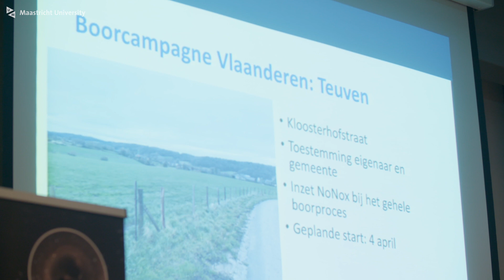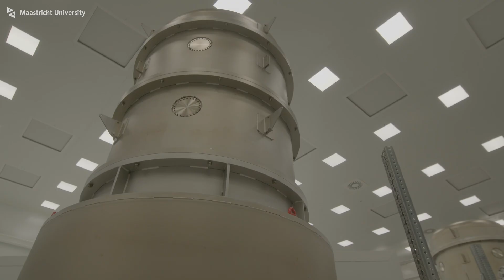Introducing the theme and keynote speaker Han Dols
With the potential arrival of the Einstein Telescope in our region, our local traditions in learning and cross-border collaboration take center stage. What will be the impact of the Einstein Telescope, and how do our traditions contribute to our future prosperity?

Han Dols, Head of Business Development & Entrepreneurship at CERN and a member of the Valorisation Advisory Board for the Einstein Telescope, shared CERN’s experience as a leading European center in particle physics in accelerating innovation and maximizing the impact of technology.